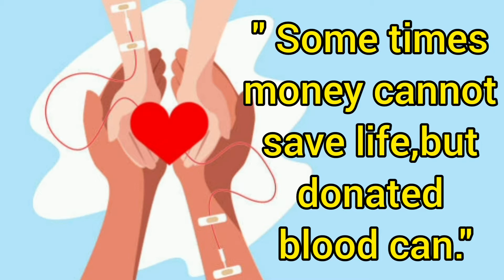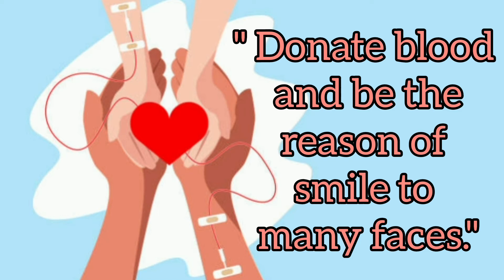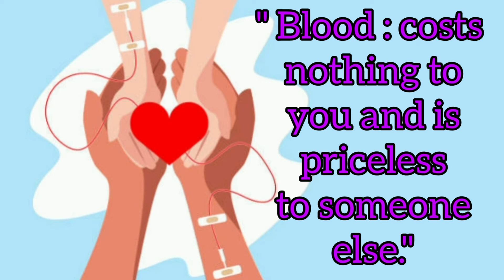Slogans on blood doation/Slogans & quotes on World Blood Donor Day/blooddonation/blooddonors